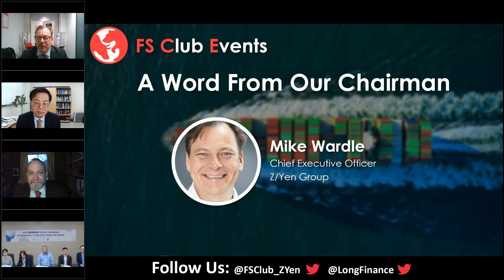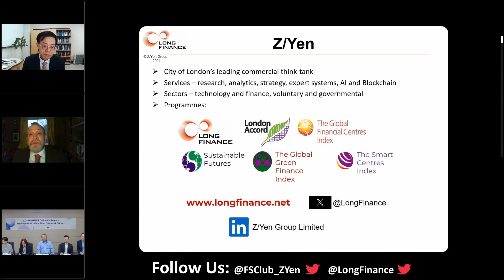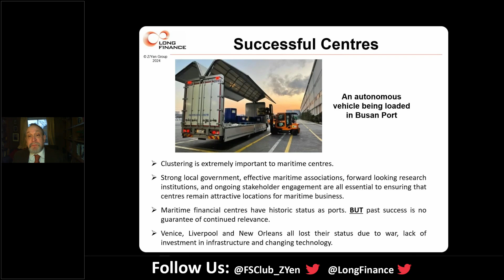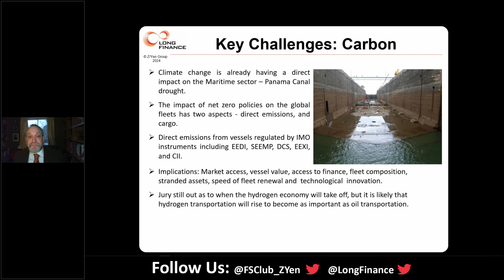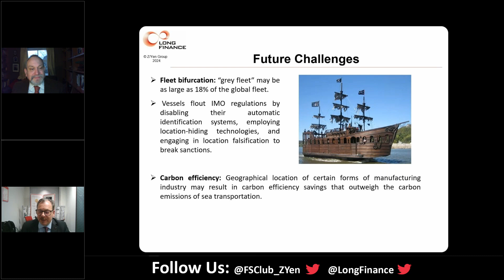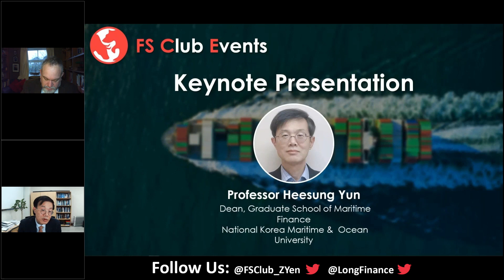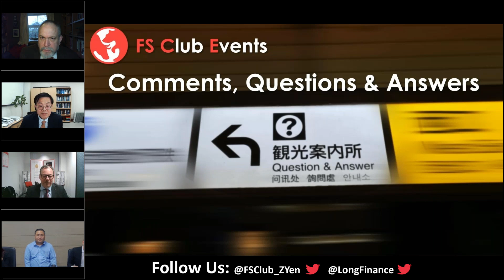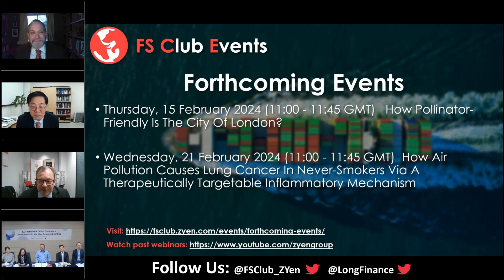Developments In Maritime Finance & Maritime Financial Centres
The maritime sector is a critical, but hidden part of the global economy, as it facilitates up to 90% of global trade. Maritime financial centres – the clusters of interlinked businesses, organisations, and agencies that coagulate around maritime activity are extremely important for national and regional economies and can contribute significant fractions of GDP, driving growth and employment throughout the supply chain.

In partnership with Busan Finance Center, Z/Yen is publishing a new report, "Developments In Maritime Finance & Maritime Financial Centres", which provides an overview of current developments driven by changes in global fleet size and composition, and the challenge of net zero. This is leading to the development of new financing models, including derivatives and FinTech solutions, highlighted in the report.

Join us at this webinar to hear the main findings, both from colleagues in Busan and the report author, Simon Mills.